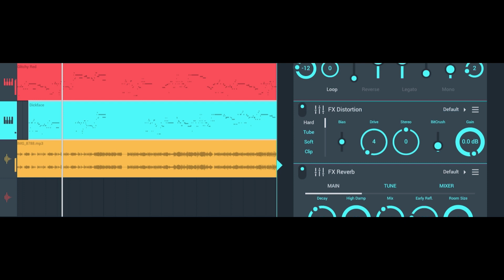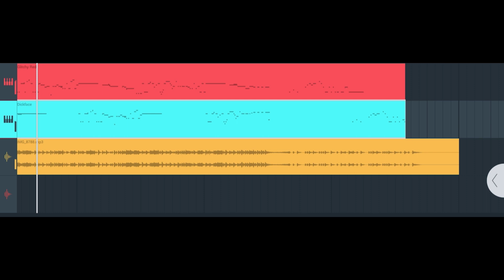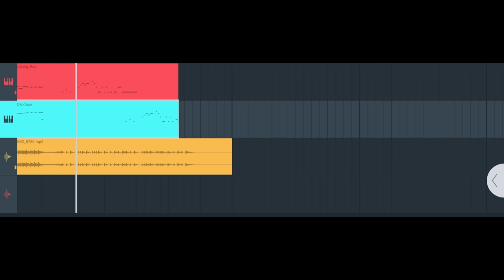That Isotope remix @Arsonveryepicfr7040 was working on but I made vocals for it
Idk where the Bf one came from-
this was hella fun i should learn music so i can do this more without snagging my friends unfinished work :)